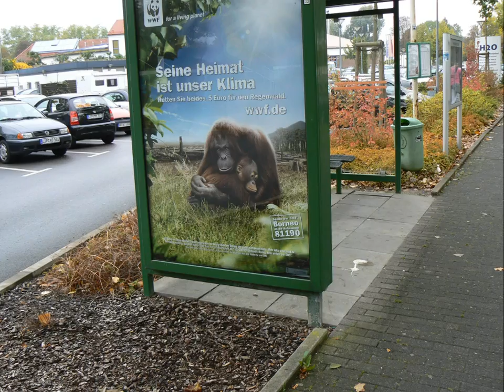"Clock time is measured - Zegar czas odmierza.... " - kompozycja własna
Fotografie wykorzystane do pokazu (BadSalzuflen) i muzyka (improwizacja na keyboardzie podkładowym Roland bk-5):autor Ryszard Bieszczad

Photos used for demonstration and  music (improvisation on the keyboard backing Roland bk-5): author Richard Bieszczad

Photos utilisées pour la démonstration et la musique de fond (improvisation sur le clavier sauvegarde Roland BK-5): auteur Richard Bieszczad

Fotos usadas para la demostración y la música de fondo (en el teclado de la improvisación respaldo Roland BK-5): autor Richard Bieszczad

Fotos für Demonstrations-und Hintergrundmusik (Improvisation auf der Tastatur Sichern Roland BK-5) verwendet: Autor Richard Bieszczad

Fotók használt demonstrációs és háttérzene (improvizáció a billentyűzeten háttér Roland BK-5): author Richard Bieszczad

Фотографии используются для демонстрации и фоновой музыки (импровизации на клавиатуре резервного Roland BK-5): автор Ричард Бещад

Fotografie použité pre demonštráciu a hudbu na pozadí (improvizácie na klávesnici zálohovanie Roland BK-5): autor Richard Bieszczad

प्रदर्शन और पृष्ठभूमि संगीत (कीबोर्ड पर कामचलाऊ व्यवस्था रोलाण्ड बी -5 समर्थन) के लिए इस्तेमाल किया तस्वीरें: लेखक रिचर्ड Bieszczad

Foto's gebruikt voor demonstratie-en achtergrondmuziek (improvisatie op het toetsenbord back Roland bk-5): auteur Richard Bieszczad

デモやバックグラウンドミュージック（キーボードバッキングローランドBK-5即興）で使用の写真：作家リチャードBieszczad

As fotos usadas para demonstração e música de fundo (improvisação no teclado Roland apoio bk-5): Autor Richard Bieszczad

데모 및 배경 음악 (키보드 즉흥 롤랜드 BK-5 백업)에 사용되는 사진 : 저자 리처드 Bieszczad

الصور المستخدمة للمظاهرة والموسيقى الخلفية (الارتجال على لوحة المفاتيح دعم رولان BK-5): الكاتب ريتشارد Bieszczad